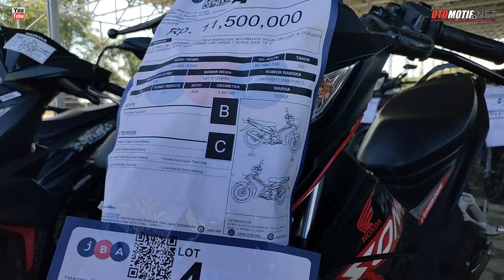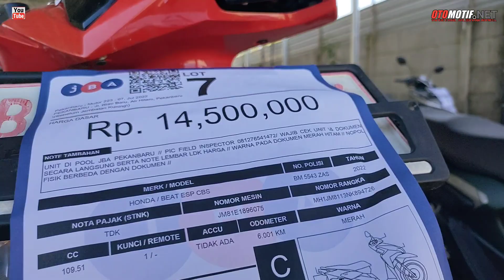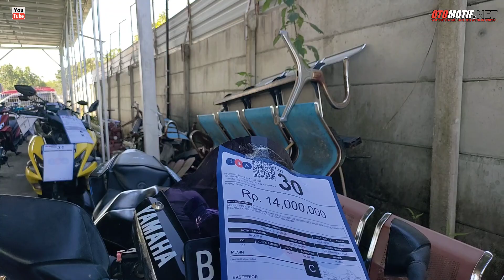Harga Lelang Motor JBA